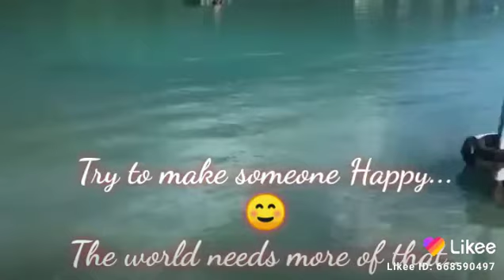I am A dreamer.. still dreaming 💞 WhatsApp status